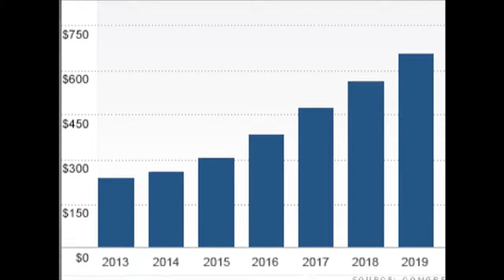Economic Inequality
This video is about Economic Inequality